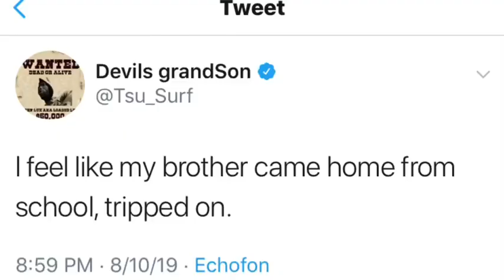TSU SURF CALLS OUT LOADED LUX| LET’S DISCUSS